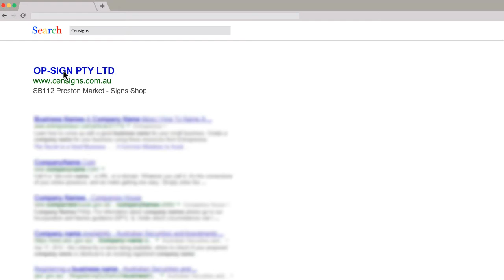Vehicle Signs - Car, Ute, Van, Truck, Boat Signs at Censigns.com.au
Did you know the most cost effective way to advertise is with vehicle signs? From a single vehicle to an entire fleet, vehicle signs are an extremely cost-effective way to be seen. With a one-off investment lasting up to five years, it makes sense to turn your vehicle into a mobile billboard, spreading your message 24/7. Discover what we can do from cars, to trucks, van and boats.